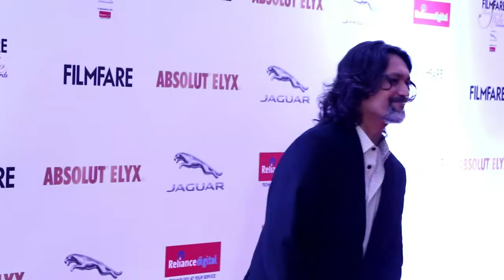Prachi Desai, Harshvardhan Kapoor, Saiyami Kher | Filmfare Glamour & Style Awards 2016